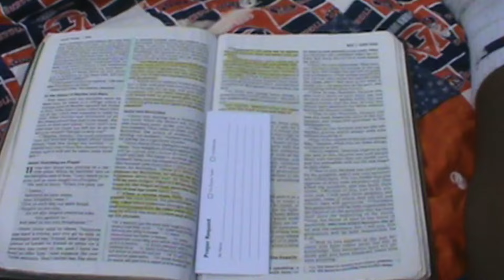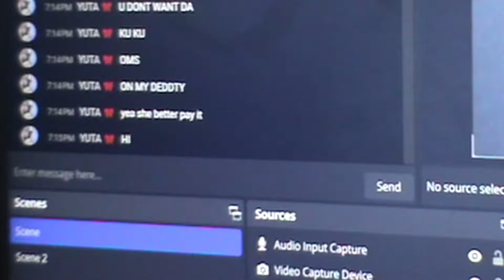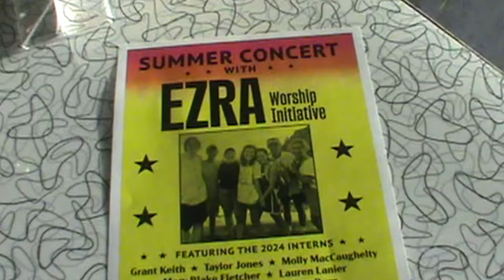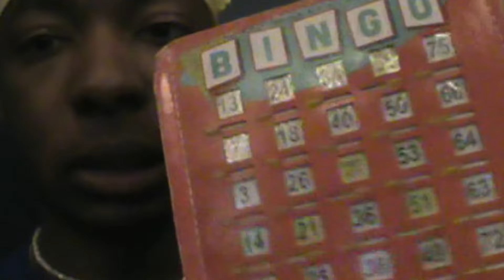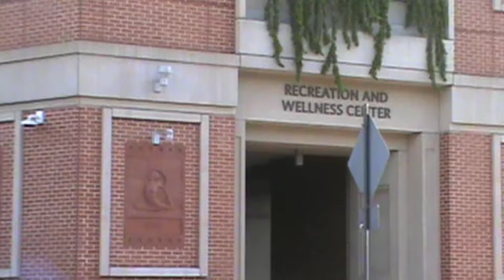JULY IS ALMOST OVER | WEEK VLOG (FRIENDS, READING, ETC..)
Another week vlog! how are you guys???  I miss you all so much and glad to be making more content a little more consistently.